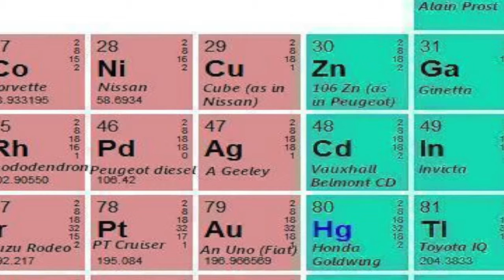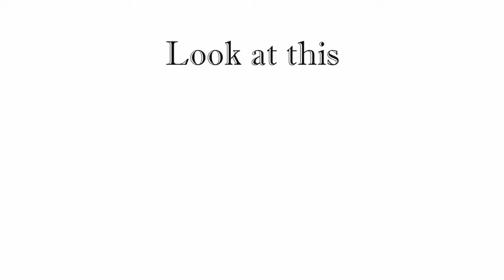MLG Lucas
You guys wanted another MLG Montage Parody 420, so here you go. Ayyy. There's a subreddit perfect for